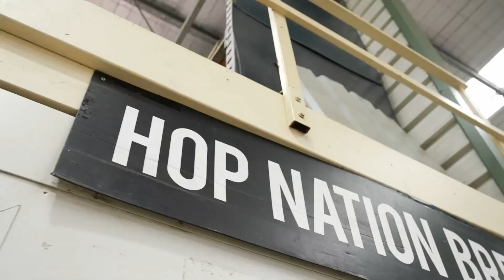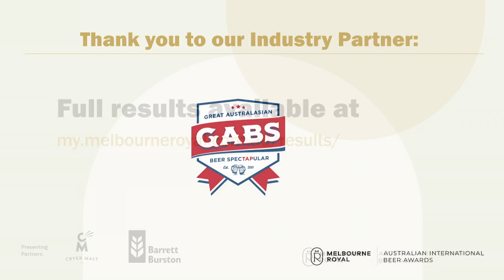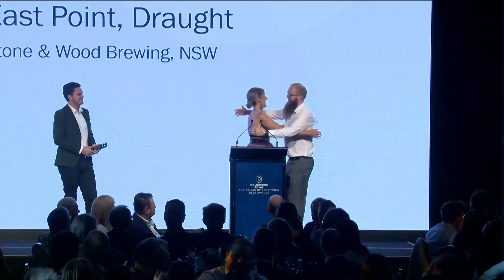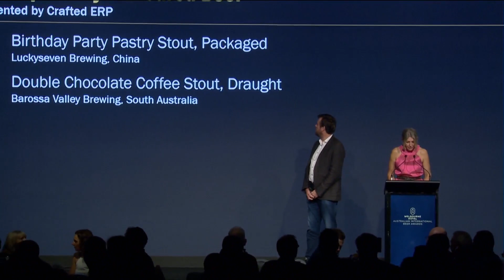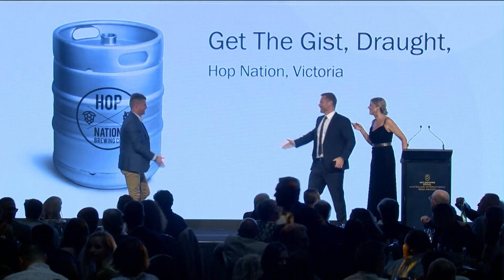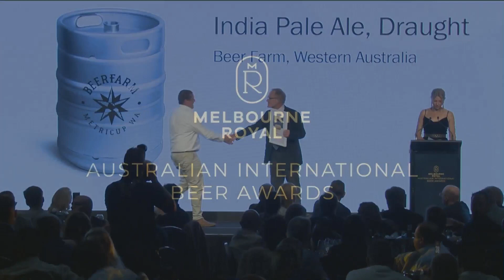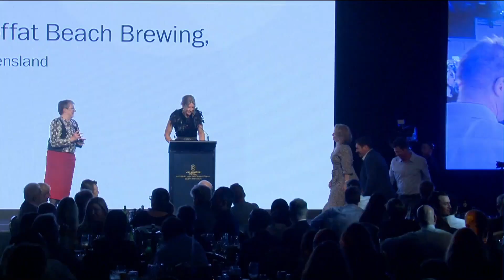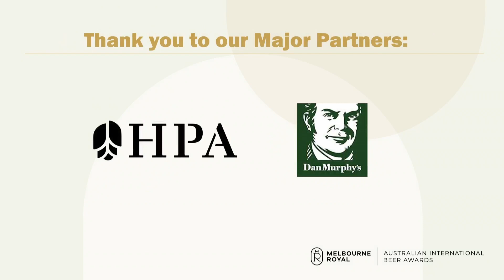2022 Australian International Beer Awards Presentation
View the presentation of the 2022 Australian International Beer Awards.